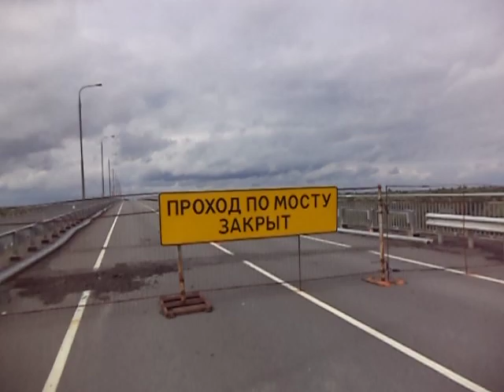Рыбалка на Припяти . Часть третья .